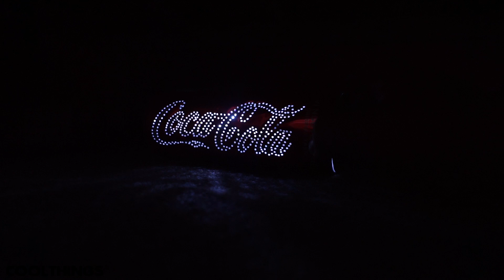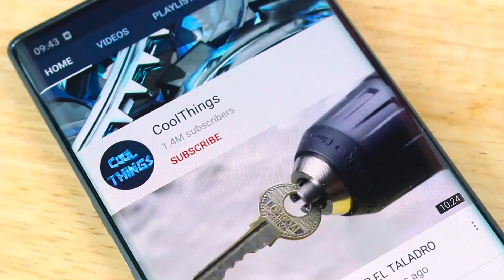4 Trucos increíbles que puedes hacer en casa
4 Trucos increíbles que puedes hacer en casa